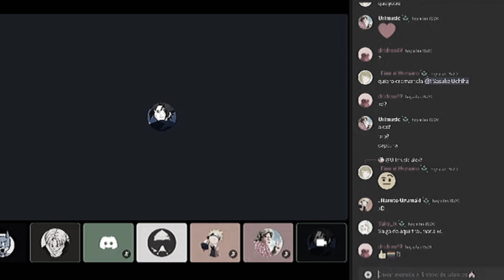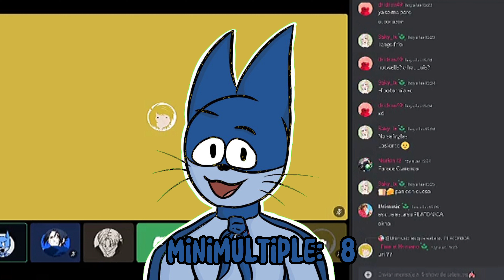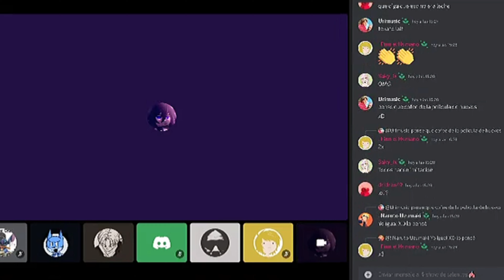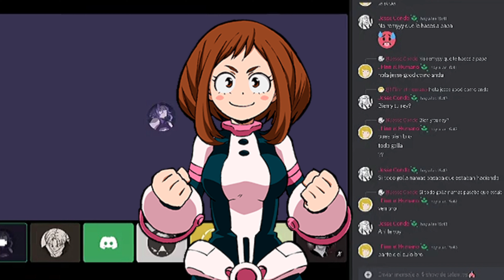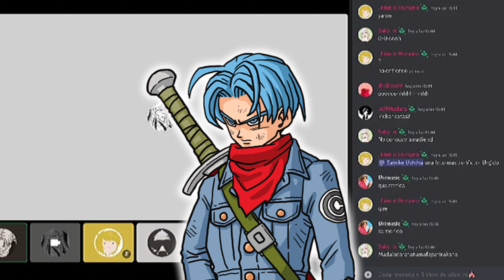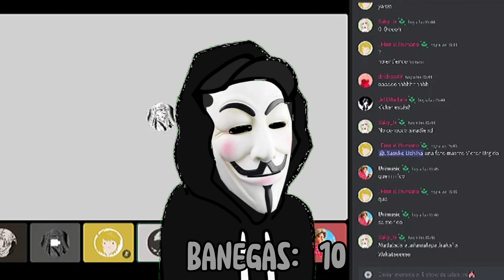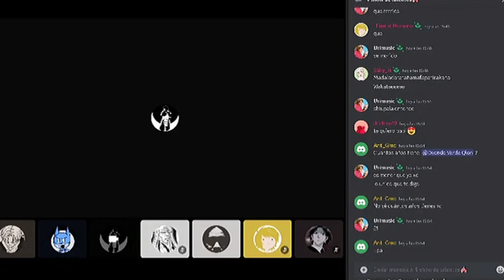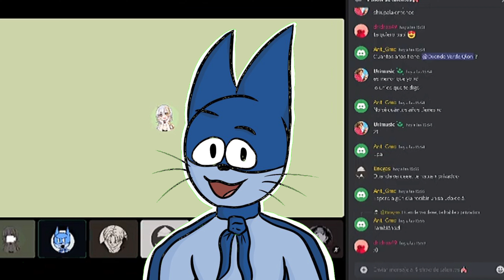El Museo Del Talento #1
gracias por el apoyo chicos, si quieren participar en el siguiente evento pueden unirse al servidor de discord

espero que les allá gustado el vídeo